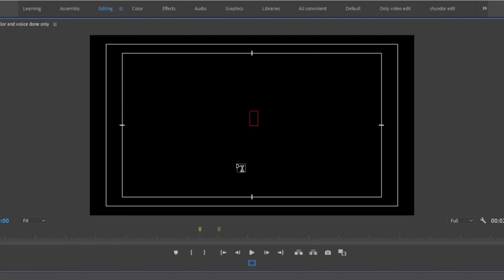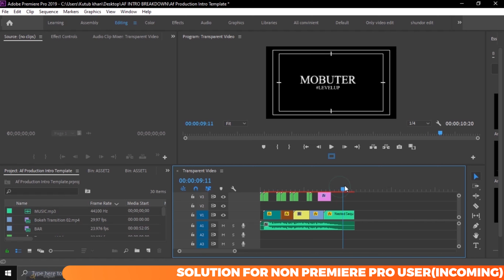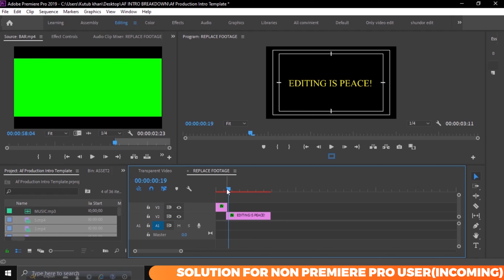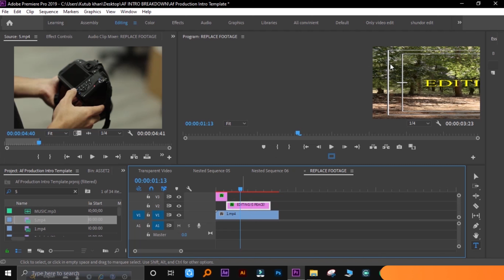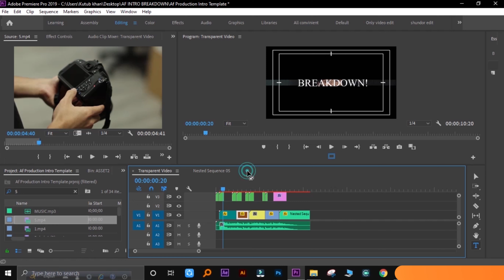AF Production Intro Breakdown [NEW] | Premiere Pro Tutorial | Kinemaster Tutorial | Mobuter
Want to know about AF Production Intro? AF production owner Abrar Fardin is famous for editing. AF production intro breakdown along with AF production intro music is the base of this video. Today you will learn how to make af production intro so that you get to know how to make youtube intro bangla. Here you will also get idea about AF production video editing and see af production thumbnail style recreated by me. AF production copy paste is one of the famous videos in his channel. After watching today's video till the end, you will have no doubt about how to make youtube intro or how to make an intro for youtube. We will use Kinemaster and Premiere Pro as intro maker bangla. The intro template will be provided in the description box. Get ready to clear idea about how to make a intro in premiere pro intro template from Mobuter YouTube intro tutorial in premiere pro and also Kinemaster intro making.

About making intro:
If you want to know how to make a intro or how to make a intro for youtube videos on phone you need to watch this video till the end. Generally, people tries to know how to make intro for youtube videos. How to make intro in kinemaster is a very normal question nowadays. How to make a intro for gaming channel or how to make a intro video has different section according to category. How to make intro in capcut or how to make a intro in panzoid, all can be made in solved in a video like how to make a intro in premiere pro. But panzoid is a bit complicated but easy. How to make a intro in filmora 9 will not be discussed. Here you will know how to make a intro in pc and get idea about how to make a intro with text. Peace.
❣About @afproductionofficial :
@afproductionofficial is a popular editing based channel in Bangladesh. People are curious to know about af production kinemaster download along with af production copy paste etc. AF production song is also famous in the web. People want to know about af production background music and af production intro. You can find af production kinemaster in his official fb group. AF Production photo editing is also exceptional from others. AF Production thumbnail is the best thumbnail in Bangladesh(TBH). AF production gaming was also launched but stopped because he could not give time there. I have also made video on af production audio editing which you can watch by clicking 👉🏻

You can also learn about AF Production color grading and also af production video editing breakdown along with  af production video editing by visiting his channel which you can do by clicking here:

Give a like👍 if you have found this video helpful.
Hey people😀, We are Shamsul Arefin Khan and Tanjil Shariar Khan from Chittagong Bangladesh.
✨In this channel, you are gonna get almost all types of Tech help videos and tutorials including tips.
Press the 🔔bell icon so that you never miss any update.

Please avoid other methods of copying or duplicating the video, and help us support an-piracy measures in any way you can. Thanks...
🔷Host▶️ S A Khan Shams
🔶Camera▶️ T S Khan Shamir
🔘Editor▶️  Shams Shariar
📔Script▶️ Shams
🎶Song used in the video
A Future Bass Short Version WAV
🔳Intro Made using▶️ Adobe After Effects
🔳Video Edited using▶️Adobe Premiere Pro
🔳Lower Thirds from▶️ Envato Market
🔳Special Transition ▶️ Wondershare Filmora
🔹password: abrarfardin